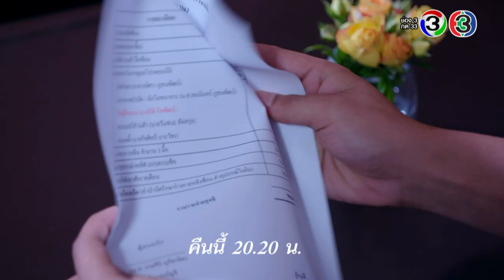Teaser Teeใครทีมันส์ EP.3 (14_11_19) | Mello Thailand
การแข่งของโปรตฤณและเอกิ

จะเกิดอะไรขึ้นกับการแข่งขันระหว่างโปรตฤณและโปรเอกิ ติดตามชมได้ใน Tee ใครทีมันส์วันพรุ่งนี้